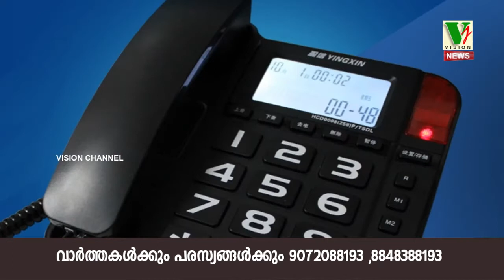IN9+RAMADAN TELE QUIZ 2